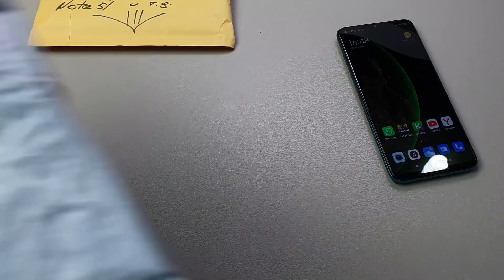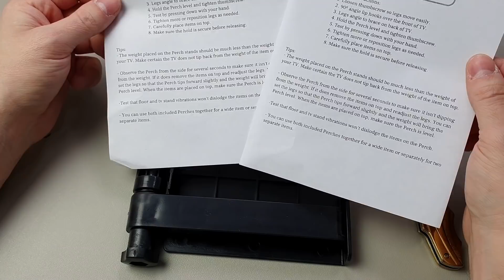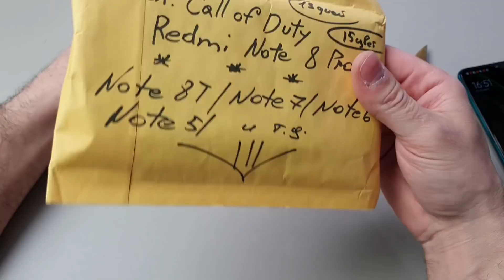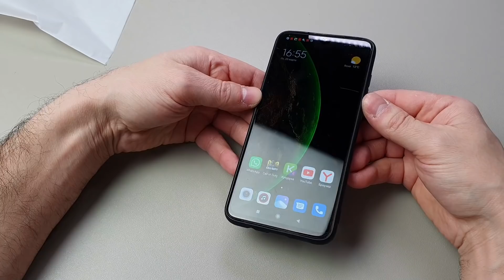Чехол Redmi Note 8 Pro ПРОБУЮ РАЗБИТЬ СМАРТФОН💥